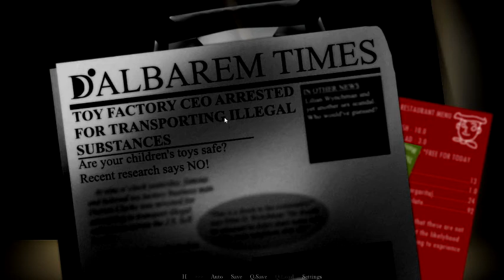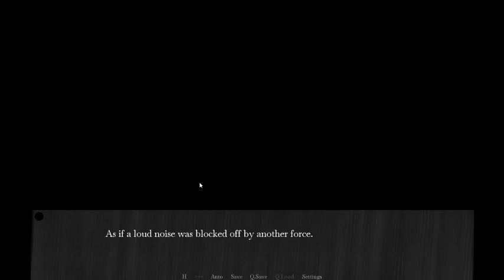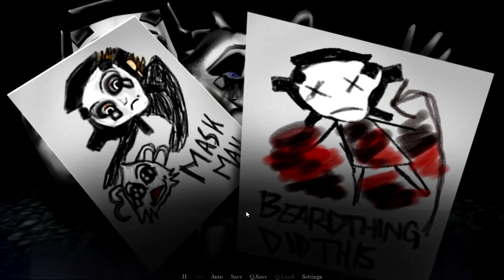ARE THESE MR. HOPP'S FRIENDS??? | Bolmebrig's Hide From Fears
I did not Mr. Hop knowps had friends, they are much scarier than him...